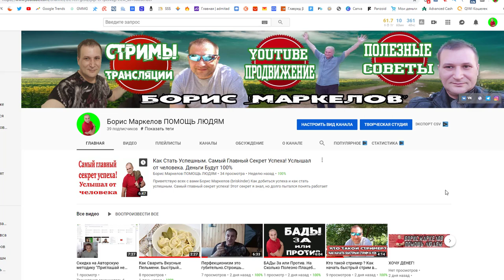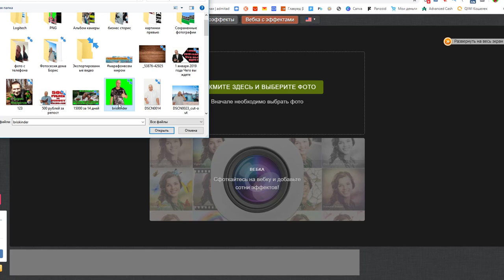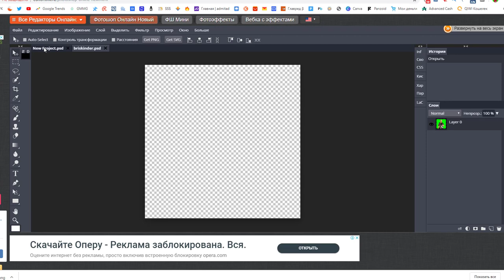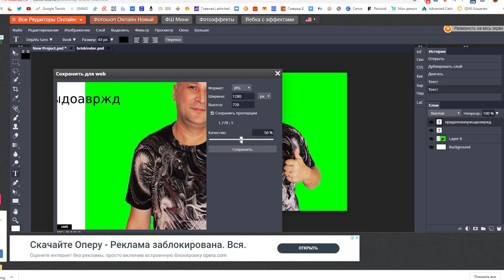Как сделать красивую картинку не загружая Фотошоп